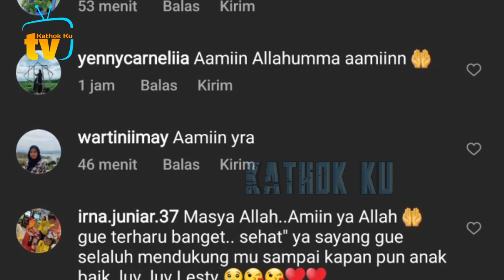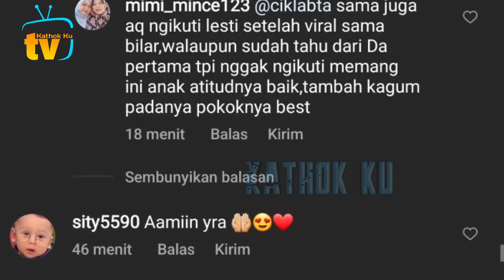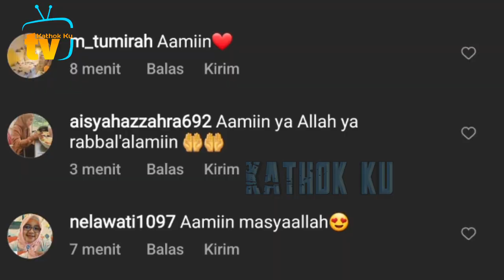Sebut NIKAH Drama❓️Raffi Bantu Lesti Billar LiBAS MARKONAH❓FYP Trans7 Spesial Leslar❓️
Jangan Lupa: _
Thankz!!..